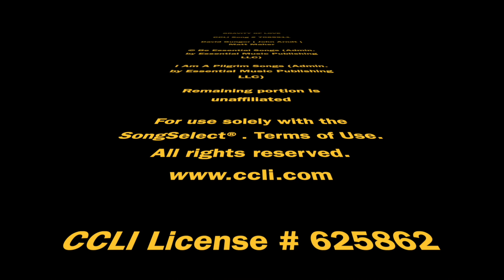Gravity Of Love